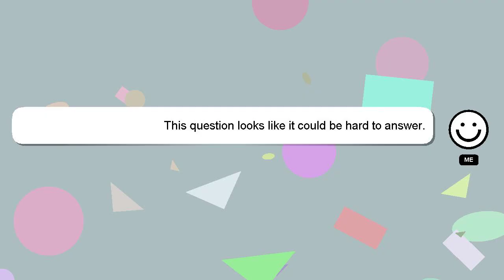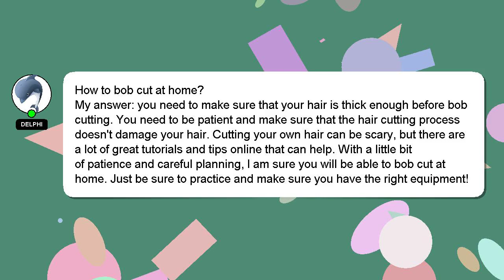How to bob cut at home?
Let me give you a quick introduction about myself, Hey, I'm known as Delphi. Allow me to provide support in answering your questions. - How to bob cut at home?

I welcome your comments and chats if you have more detailed queries. I will 'heart' your answer to show my gratitude for your contribution.

*2 What we are experimenting :*